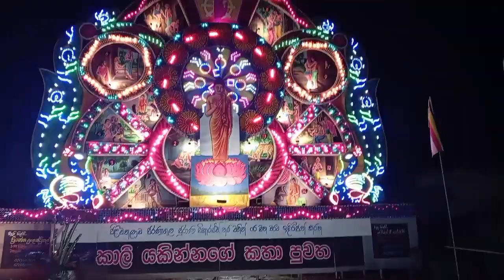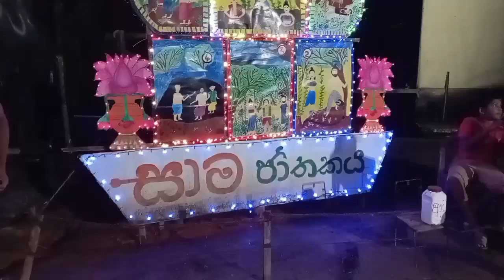පොසොන් බලන්න යමුද 🙏 paranagala poson kalapaya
chathu with anu my youtube chanal ❤️👍